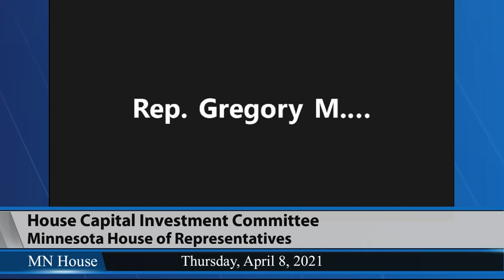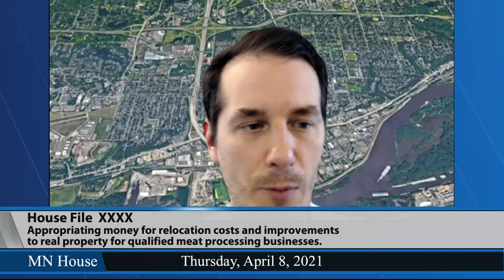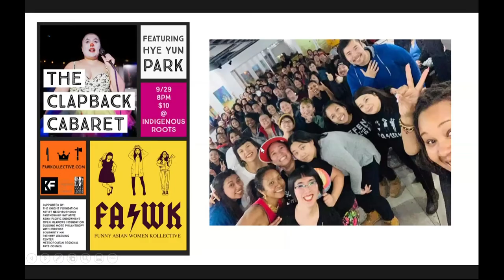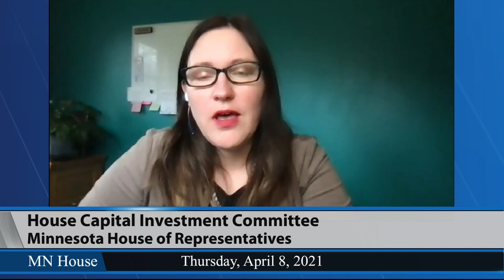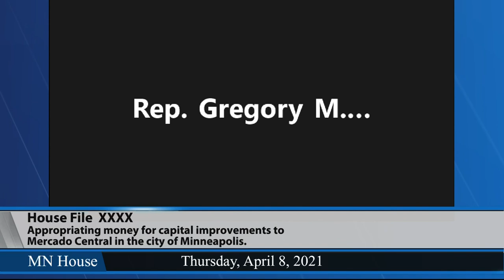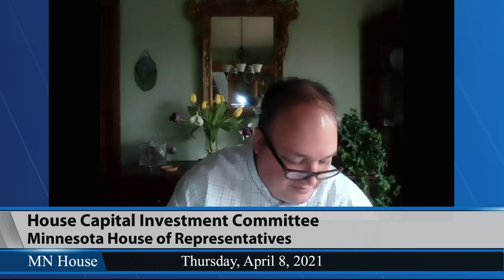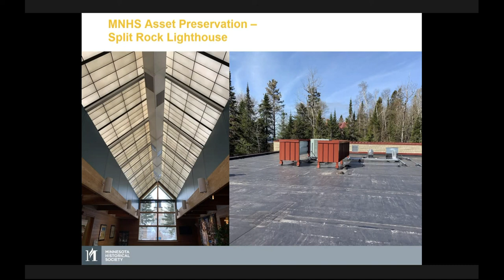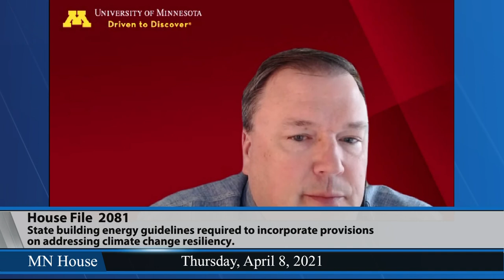House Capital Investment Committee 4/8/21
All bills were heard on an informational-only basis.
02:20 - HF1871 (Hassan) Minneapolis; Native American Community Clinic improvement funding provided, and money appropriated.
07:56 - HFXXXX (Hansen) Appropriating money for relocation costs and improvements to real property for qualified meat processing businesses - pending introduction.
12:28 - HF1554 (Xiong, J.) 30,000 Feet-Black Arts Center funding provided, and money appropriated.
18:01 - HF2382 (Xiong, J.) Saint Paul; Funny Asian Women Kollective Arts Center funding provided, and money appropriated.
23:01 - HF2400 (Thompson) Latino Economic Development Center funding provided, and money appropriated.
28:24HF2398 (Noor) New American Center for Health Workforce Development property acquisition and renovation funding provided, and money appropriated.
31:08 - HF2466 (Mariani) Southeast Asian Language Job Training Facility appropriation modified.
33:50 - HFXXXX (Becker-Finn) Appropriating money for a new veteran's building - pending introduction.
39:11 - HF2462 (Agbaje) Minneapolis; youth mental health and wellness community center funding provided, and money appropriated.
43:39 - HFXXXX (Gomez) Appropriating money for capital improvements to Mercado Central in the city of Minneapolis.
53:33 - HFXXXX (Lillie) Appropriating money for the Wakan Tipi Center project; authorizing the sale and issuance of state bonds - pending introduction.
58:46 - HF1753 (Huot) Food relief infrastructure need funding provided, bonds issued, and money appropriated.
1:03:49 - HF2464 (Huot) State historic sites improvement funding provided, bonds issued, and money appropriated.
1:10:47HFXXXX (Olson, L.) Appropriating money for asset preservation at the Lake Superior Zoo; authorizing the sale and issuance of state bonds - pending introduction.
1:14:48 - HF2081 (Reyer) State building energy guidelines required to incorporate provisions on addressing climate change resiliency.
1:18:28 - HF2320 (Lee) Commissioner of Management and Budget required to submit evaluations of jail capital improvement project requests to the legislature, and Commissioner of Corrections required to provide county jail study and reports.
1:25:20 - HFXXXX (Murphy) Appropriating money for the library construction grant program; authorizing the sale and issuance of state bonds.